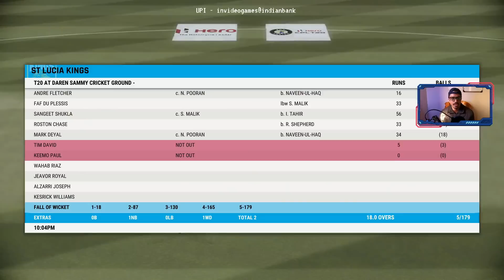Bowling Final over For Final - Caribbean premier league - CAREER MODE Cricket 22 Ep 10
Episode 10 ,The moment we all are waited is finally gonna happen also sharing the reason to choose Saint Lucia Kings in CPL.Our first Championship win in Cricket 22